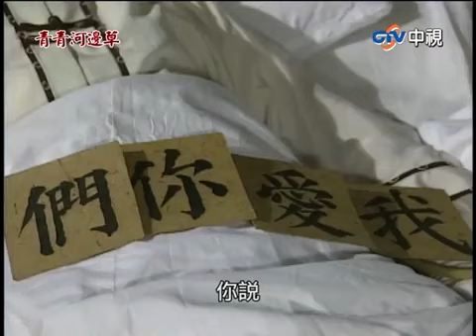局長不認奪門而出 車禍真相竟為「這一根」【青青河邊草精華版】第20集 馬景濤、岳翎、劉雪華、徐乃麟、金銘